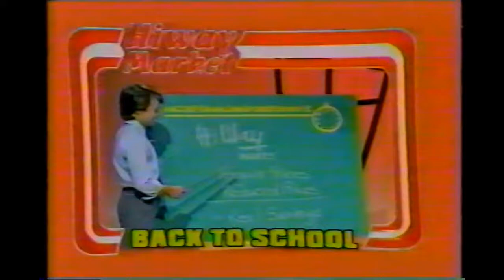Hiway Market Back of School Sale Kitchener Ontario TV Commercial 1984